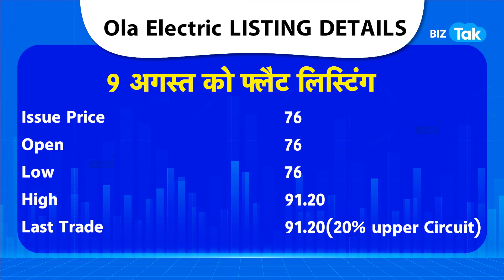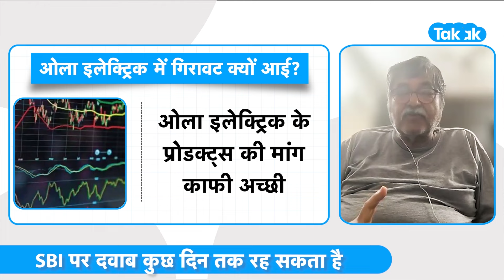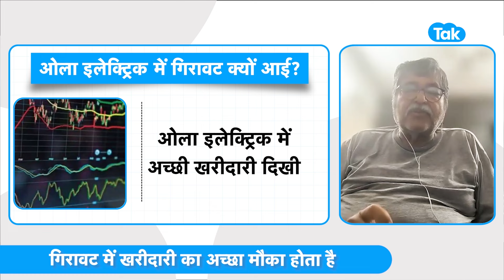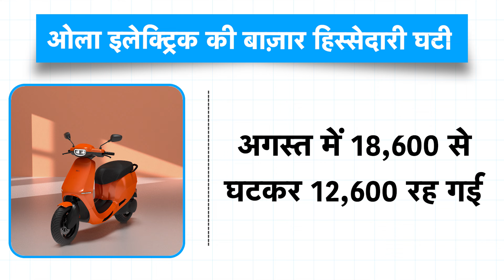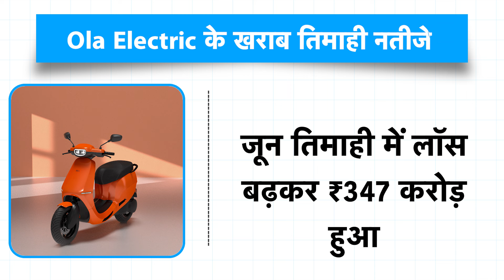OLA ELECTRIC में हो गया बड़ा खेल, क्या करें निवेशक? |BIZ Tak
During early deals today, the stock slipped 5.61 per cent to hit a day low of Rs 103.50. It later staged a sharp recovery by rising 12.08 per cent to touch a day-high value of Rs 116.

BizTak Premium ज्वाइन करने के लिए क्लिक करें .